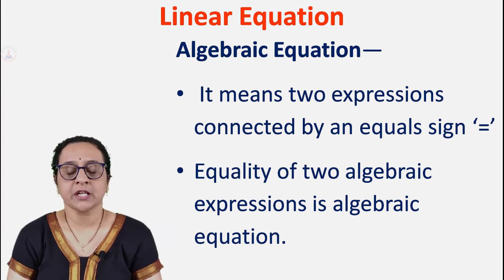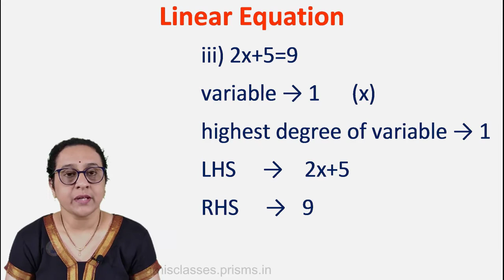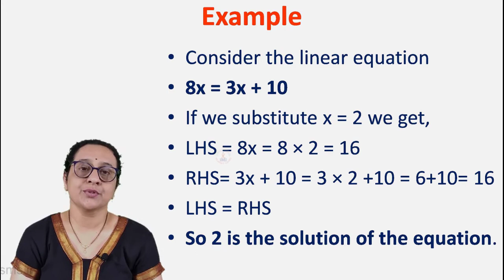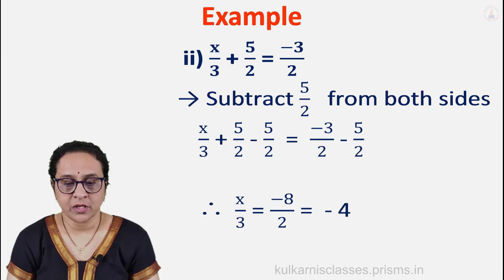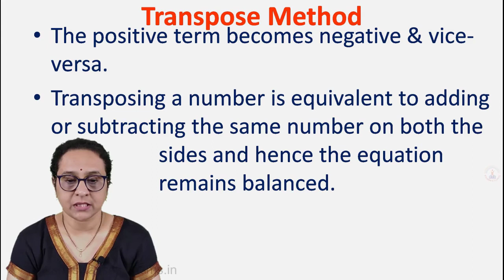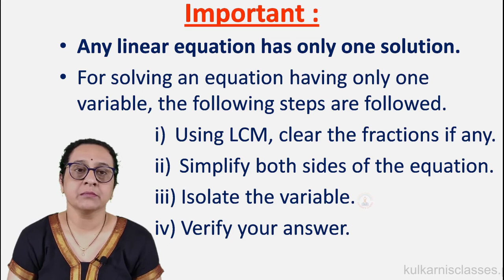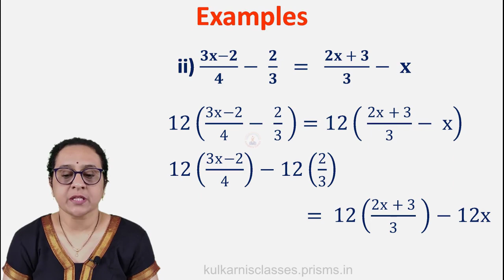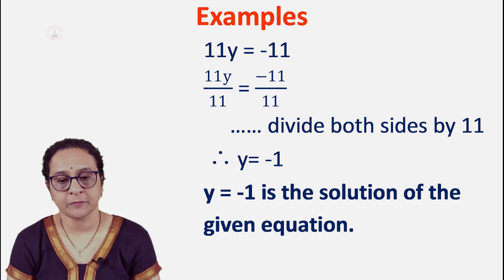STD 7 Linear Equations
In this chapter we will learn about,
Linear equations
Linear equations in one variable
 Solution of equation